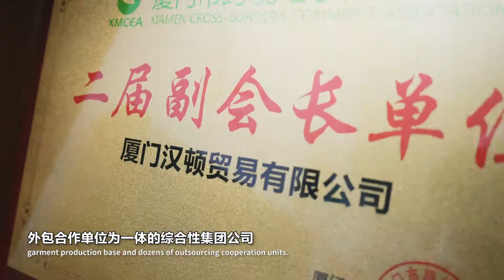No. 2 Honton